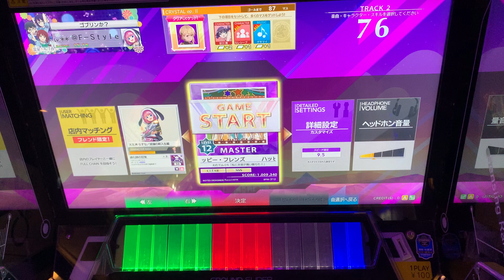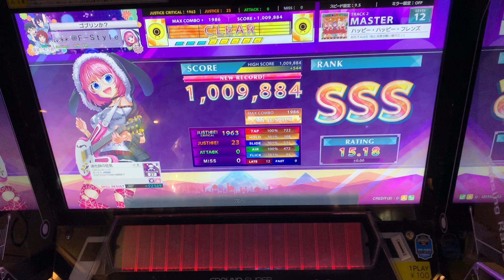【CHUNITHM】ハッピー・ハッピー・フレンズ（MAS 12）AJ [手元動画]【チュウニズム】